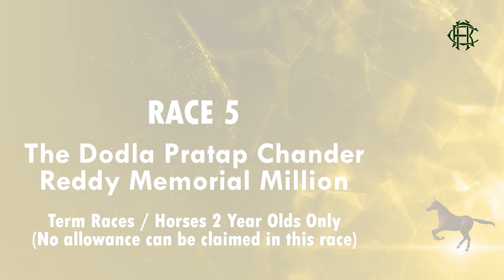PRINCESS DAKA | The Dodla Pratap Chander Reddy Memorial Million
This daughter of Kingda Ka breaks her maiden in her 1st start!